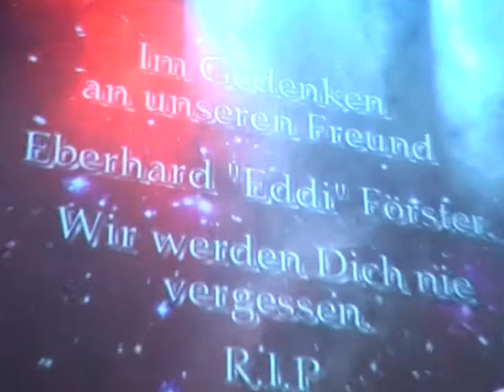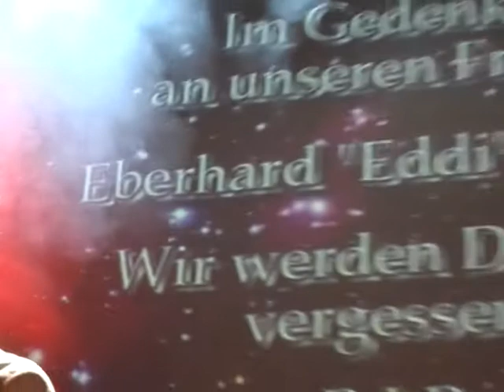Wir werden Dich nie vergessen - Jubiläumsparty 40 Jahre UNIVERSUM / The Golden Sixties Band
Hey Jude - The Beatles

Im Gedenken an unseren Freund

Eberhard "Eddi" Förster

Wir werden Dich nie vergessen

R.I.P.

Jubiläumsparty: 40 Jahre "UNIVERSUM" -  heute "The Golden Sixties Band"

Kaisersaal (Schuppen) - Beatnacht - Erfurt 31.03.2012

Es gratulierten:

Die Rampenlichter, The Polars, Vital, Westend, Jürgen Kerth, Tumbling Dice, Klappstuhl, Die Feuersteine, Karat Erfurt u.a.

und es spielten als Gastgeber: Universum/The Golden Sixties Band

Die Musiker haben wie immer ihr Bestes gegeben, was man aber leider nicht von den, für den Sound zuständigen, Technikern am Mischpult sagen kann. Auch das lustlos konzeptionsarme Bühnen- und Saallicht trug nicht gerade zur Steigerung der Dramaturgie bei, die dem besonderen Anlass eigentlich angemessen gewesen wäre.

All das tat aber zum Glück der stürmischen Begeisterung des Publikums keinen Abbruch, denn damals gab es ja immerhin auch keinen ausgiebigen Soundcheck oder Hightech-Scheinwerfer auf der Bühne.